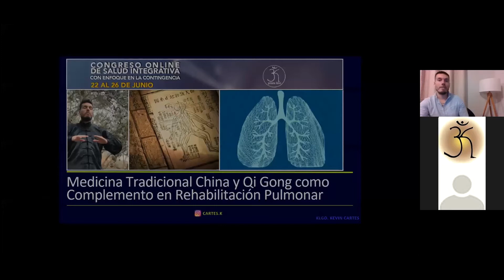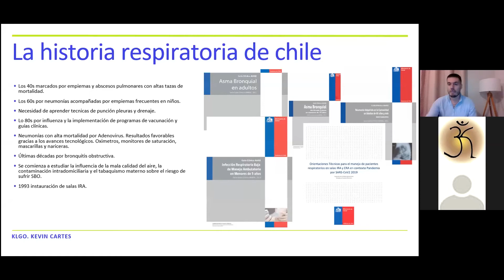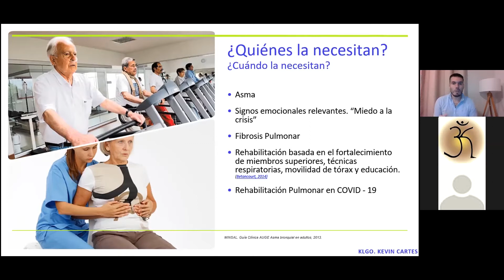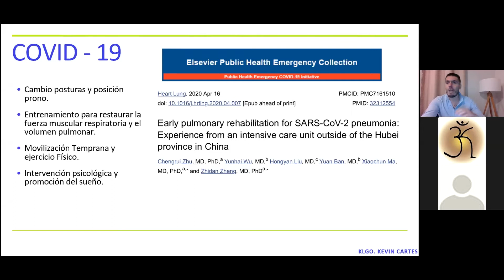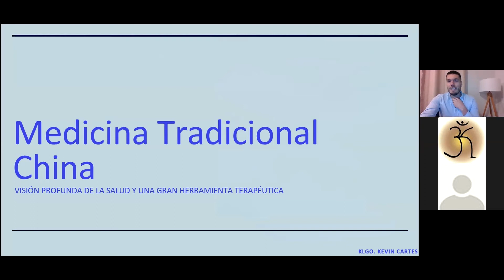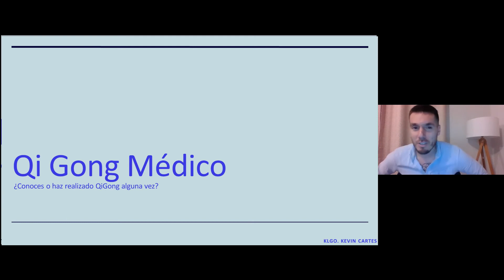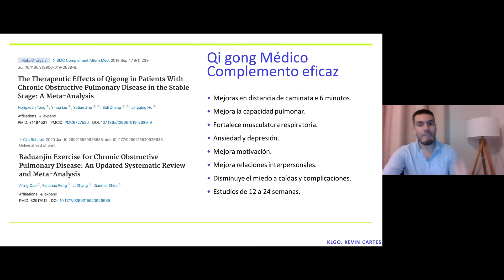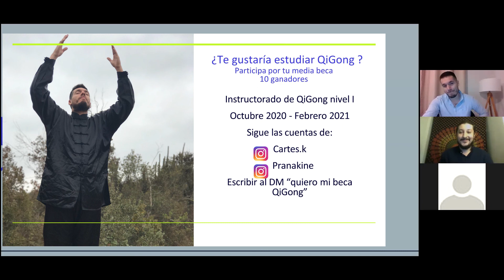Medicina China & Qigong como complemento en la rehabilitación pulmonar / Klgo. Kevin Cartes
Charla bajo el marco del Congreso Online de Salud Integrativa con enfoque en la contingencia (2020).